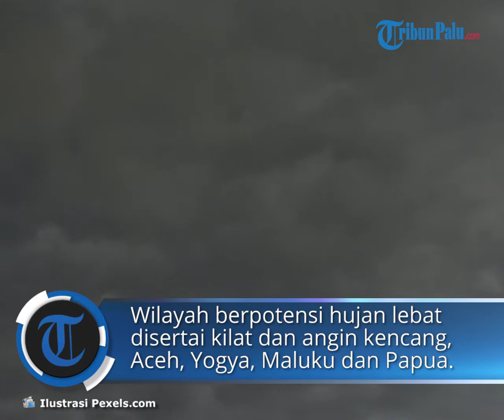Prakiraan Cuaca BMKG Rabu 16 Februari 2022: Wilayah Sulteng Berpotensi Hujan Lebat Disertai Petir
TRIBUN-VIDEO.COM - Berikut ini merupakan prakiraan cuaca untuk besok Rabu 16 Februari 2022.

Prakiraan cuaca tersebut dirilis oleh Badan Meteorologi Klimatologi dan Geofisika ( BMKG ).

BMKG merilis prakiraan cuaca tersebut melalui laman resminya bmkg.go.id.

Sejumlah wilayah di Indonesia mendapatkan peringatan dini.

Ada beberapa wilayah yang diperkirakan berpotensi mengalami cuaca ekstrem.

BMKG mengatakan, bibit siklon tropis 97S terpantau berada di Samudera Hindia selatan Jawa Barat.

Kondisi ini membentuk daerah peningkatan kecepatan angin (low level jet) yang terinduksi akibat bibit siklon tropis tersebut terpantau di Samudra Hindia barat Lampung hingga selatan Jawa Barat.

Kondisi tersebut mampu memicu peningkatan tinggi gelombang di wilayah perairan tersebut.

Bibit siklon tropis 97S memberikan dampak tidak langsung berupa potensi hujan dengan intensitas sedang - lebat dapat terjadi di Lampung, Banten, DKI Jakarta, Jawa Barat, Jawa Tengah, DI Yogyakarta, Jawa Timur dan Bali.

Sirkulasi siklonik teramati di perairan barat Aceh, dan di utara Papua yang membentuk daerah pertemuan dan perlambatan kecepatan angin (konvergensi) memanjang di Samudra Hindia Barat Aceh-Sumatera Utara dan di Samudra Pasifik utara Papua.

Daerah konvergensi lainnya terpantau memanjang dari Riau hingga Aceh, dari Kalimantan Timur hingga Kalimantan Barat, di Jawa Timur, di Sulawesi bagian tengah, dari Maluku hingga Papua Barat, dan di Papua.

Serta daerah pertemuan angin (konfluensi) terpantau di pesisir barat Bengkulu hingga selatan Jawa Barat.

Kondisi tersebut mampu meningkatkan pertumbuhan awan hujan di sekitar bibit siklon tropis/sirkulasi siklonik dan di sepanjang daerah konvergensi/konfluensi tersebut.

Wilayah yang berpotensi hujan lebat disertai kilat/petir dan angin kencang:

Aceh

Sumatera Barat

Riau

Bengkulu

Jambi

Sumatera Selatan

Lampung

Banten

Jawa Barat

DKI Jakarta

Jawa Tengah

Yogyakarta

Jawa Timur

Bali

Kalimantan Barat

Kalimantan Tengah

Kalimantan Utara

Kalimantan Timur

Kalimantan Selatan

Sulawesi Utara

Gorontalo

Sulawesi Tengah

Sulawesi Barat

Sulawesi Tenggara

Maluku Utara

Maluku

Papua Barat

Papua

Wilayah yang berpotensi hujan disertai kilat/petir dan angin kencang:

Sulawesi Selatan

Artikel ini telah tayang di TribunManado.co.id dengan judul Peringatan Dini Besok Rabu 16 Februari 2022, Info BMKG Wilayah Berpotensi Alami Cuaca Ekstrem,